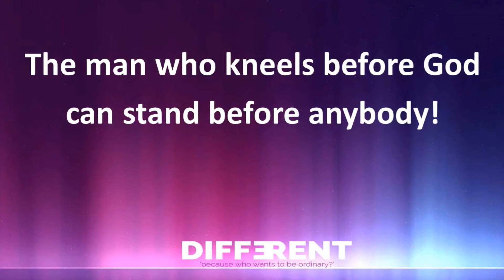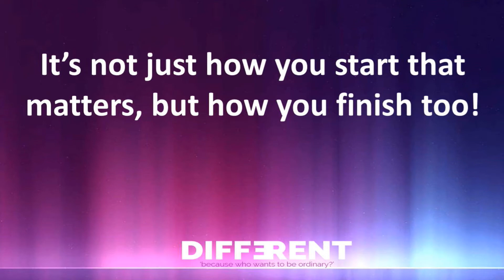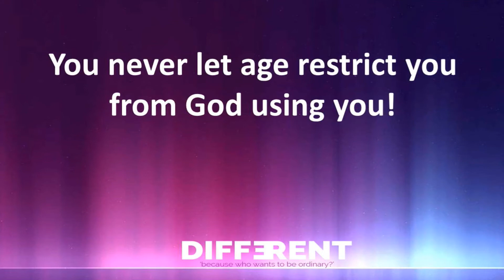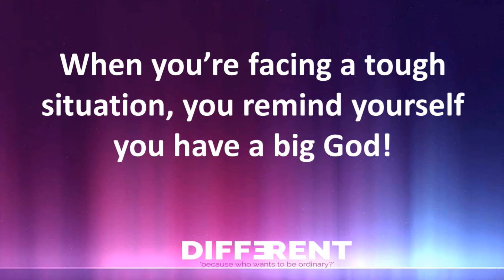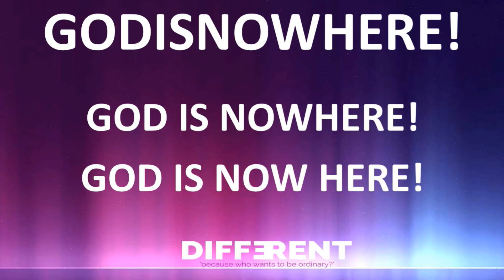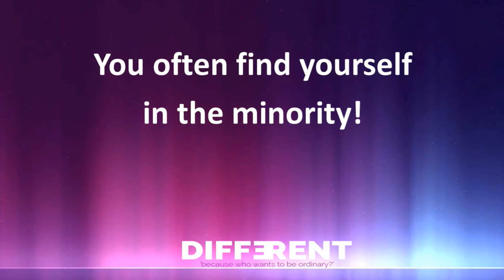Different - Caleb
Fairways,
Southport,
Merseyside,
PR9 0LA,